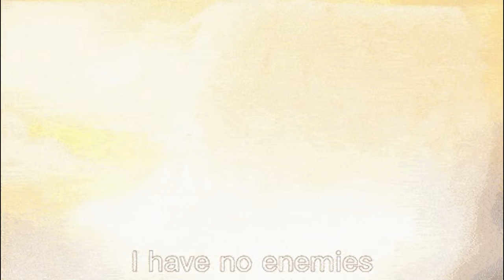Laurindo Almeida - The Lamp Is Low (best part loop 15 min)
i have no enemys